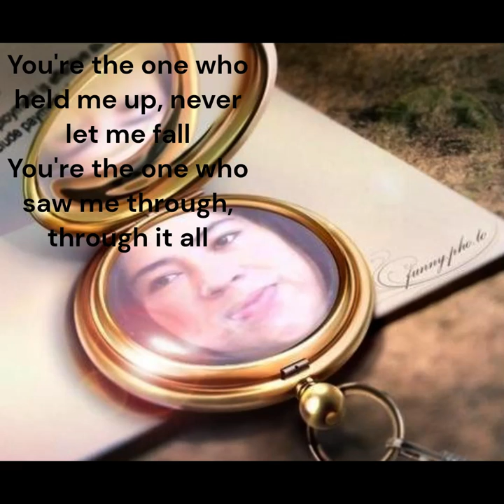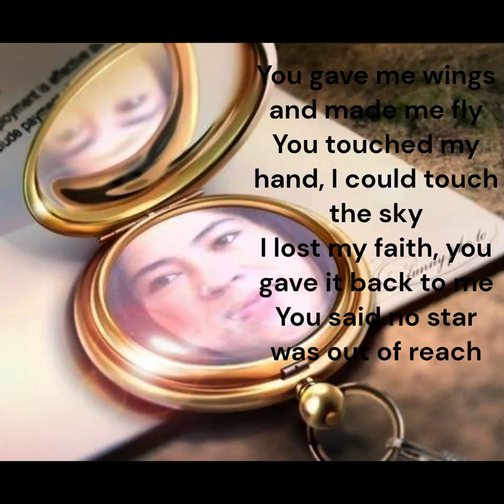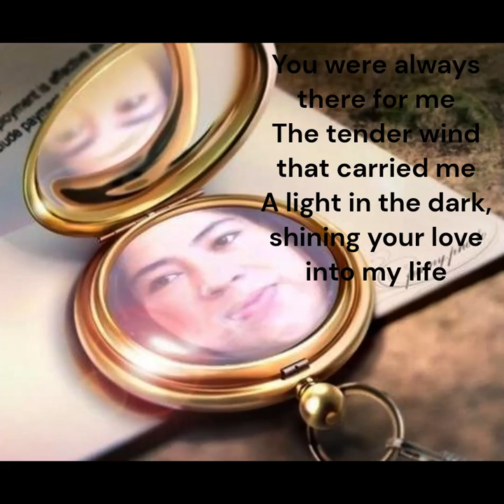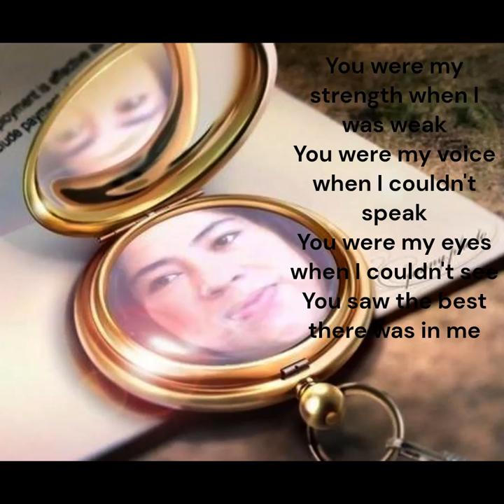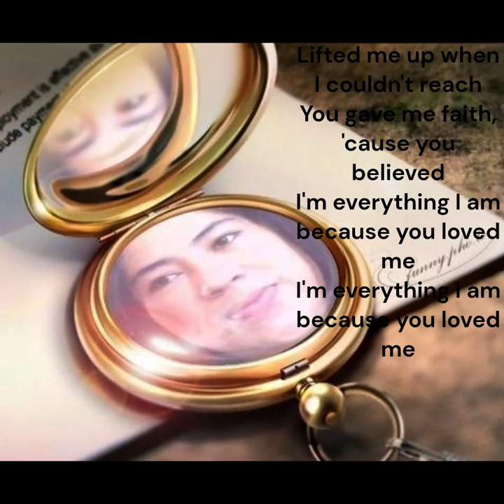Celine Dion - Because You Loved Me || Covered by Mishy Lon || Piano Karaoke by Heryusna Yoda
Who is the original singer of because you love me?
Celine Dion
Songwriter(s) Diane Warren
Producer(s) David Foster
Celine Dion singles chronology
"Falling into You" (1996) "Because You Loved Me" (1996) "J'irai où tu iras" (1996)